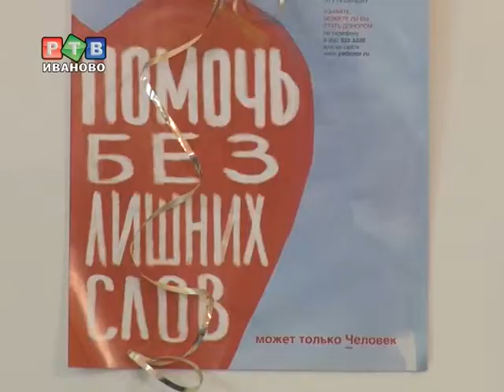Донор на выезде